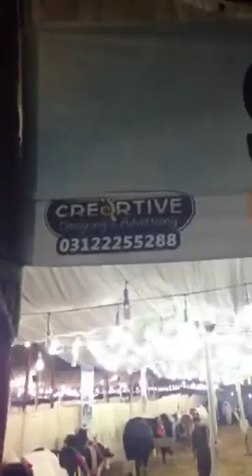Star Cattle Farm & SubhanALLAH Cattle Farm 2017 in Cow Mandi 2017